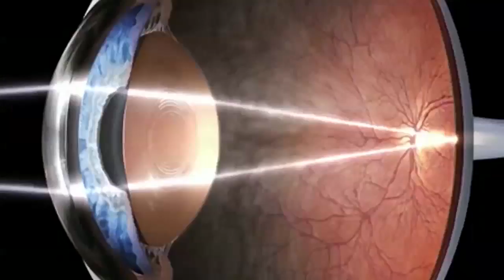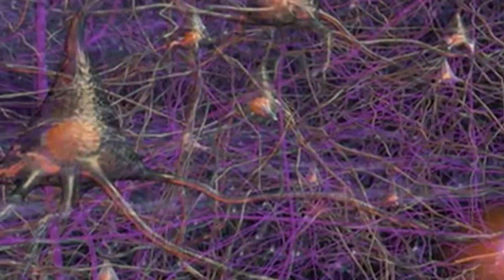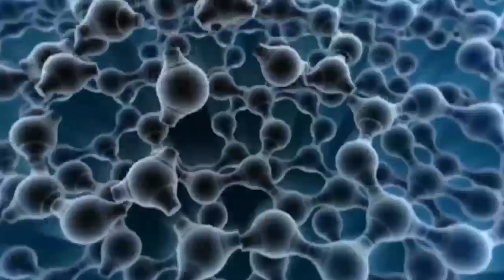The Mushroom Unveiled 1/7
Directed by
Hunab Ku Productions - EsoterieTelevisie

SPEAKERS

MUSIC

IMAGES